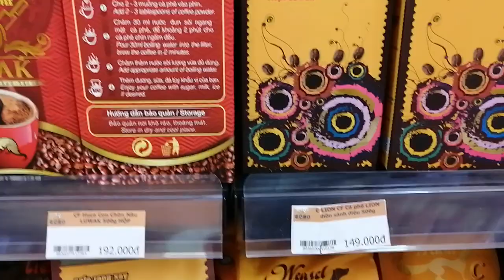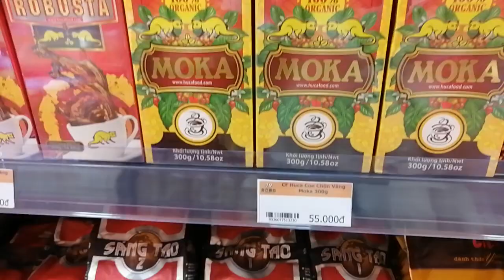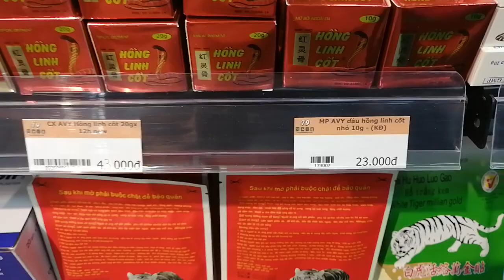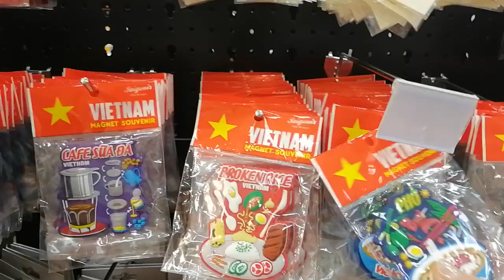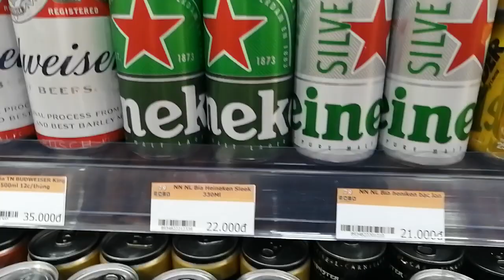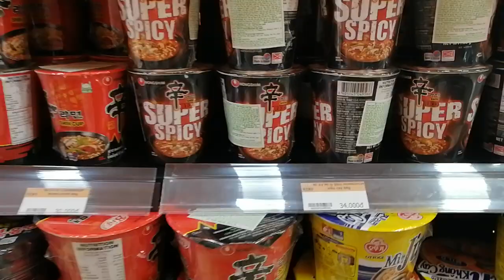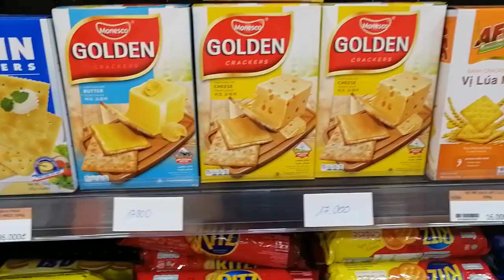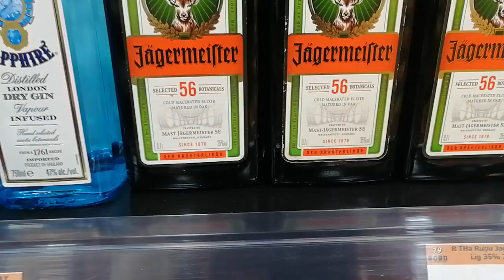Вьетнам, Нячанг,Bella Begonia hotel, магазин 79 MART ,обзор, цены!